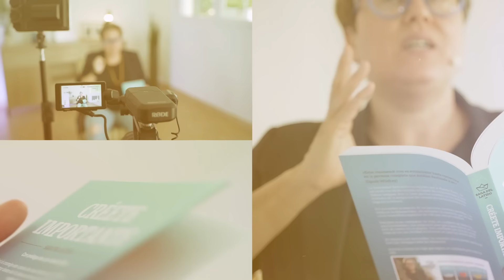🛏️💵 ADIOS POBREZA ESCRIBE ESTO EN TU MANO Y NO TE FALTARÁ DINERO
🌟Estudia conmigo semana a semana en el MASTER COACHING DE ALTO IMPACTO SONIA VIVAS TRAINING